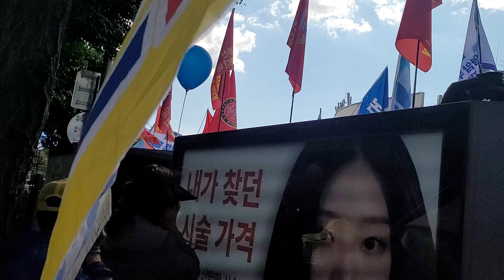채상병 특검거부권에 대한 거부를 외치는 야당의 서울역 2차 집회 3